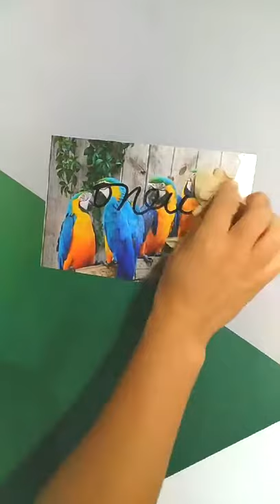YD4101 Self Adhesive Non Woven Wallpaper Laminated with YE2600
We are manufacturer of mural base materials, including printable wallpaper material, self adhesive wallpaper, self adhesive fabric self adhesive canvas materials.

This YD4101 Self Adhesive Non Woven Wallpaper is one of our best selling products, with features:
Health safe water-based adhesive, easy peel-and-stick installation
Matte surface, eco-friendly waterproof water-based coating
Superior stretch-resistant and shrink-resistant performance
Outstanding ink absorption, clear and bright image quality

Laminated with our YE2600 Erasable Lamination Film, you can write on it with a marker pen and it is dry erase.